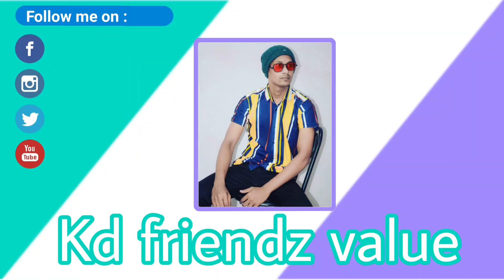उत्तर पश्चिम रेलवे बना भारत का सबसे ज्यादा रेलवे प्रोजेक्ट पूरा करने वाला रेलवे जोन।